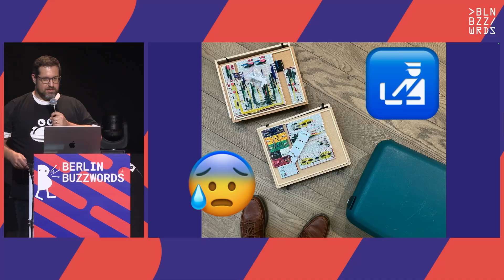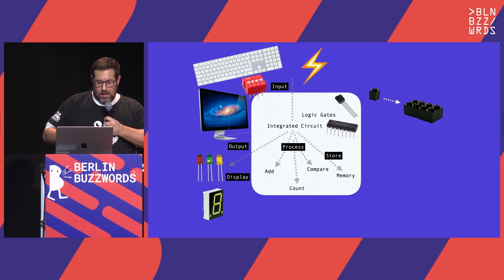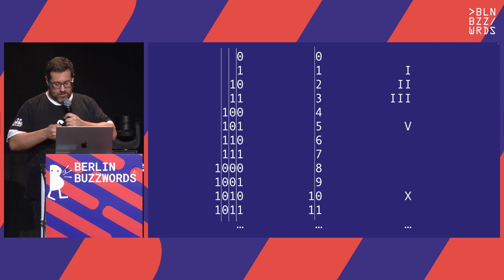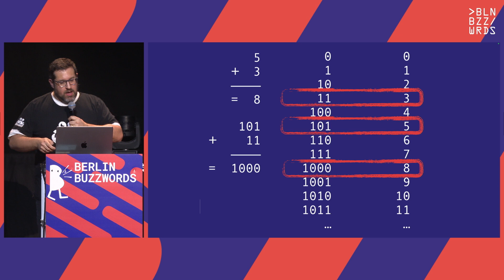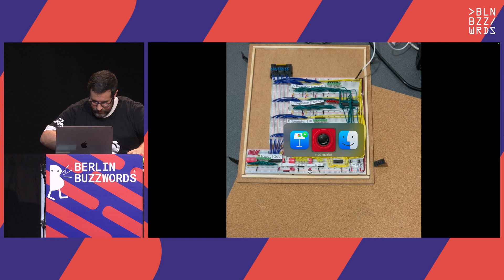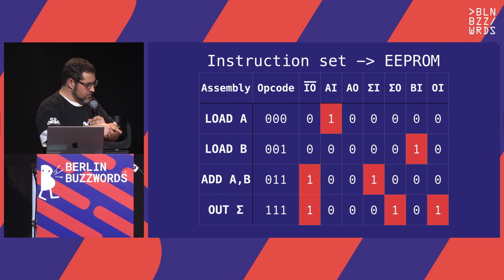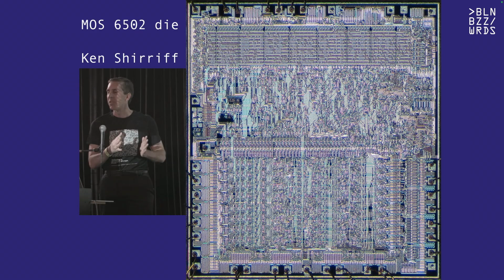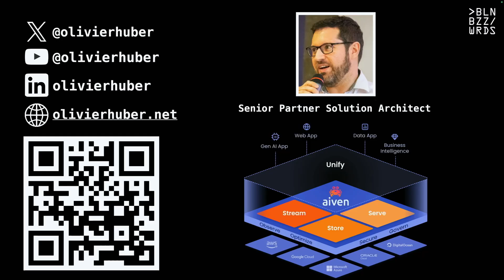Olivier Huber - Build your 8-bit computer from scratch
Do we really understand how a CPU works? I will display and live demo a 4 lines computer program in binary (not even assembly) on a machine created on breadboards.
There will be blinking LEDs in a fun and passionate presentation of this homemade 8-bit computer created on breadboards.
Please try this at home ;)
That is my challenge with this project of bringing the joy of understanding computer science to the masses.
As usual, it will be be fun and exciting and be ready for some surprises!

Speakers: Olivier Huber